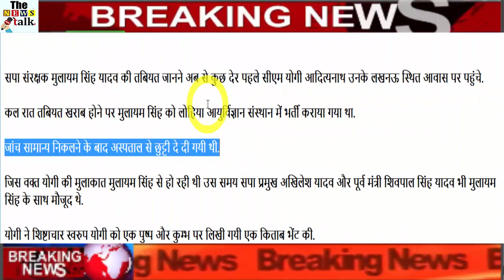योगी ने सबको चौंकाया, अचानक पहुंचे मुलायम सिंह के घर, फिर जो हुआ....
To know the health of SP patron Mulayam Singh Yadav, some time before now, CM Yogi Adityanath reached his residence in Lucknow.

Mulayam Singh was admitted to the Lohia Institute of Medical Sciences last night due to poor health.

After the generalization of the probe was discharged from the hospital.

At the time the Yogi met Mulayam Singh, SP chief Akhilesh Yadav and former minister Shivpal Singh Yadav were also present with Mulayam Singh.

Yogi presented a book written on Yogi as a courtesy and a book written on the Aquarius

According to doctors of the Lohia Institute of Medical Sciences, Mulayam was recruited due to the problem of high sugar, his blood sugar was detected in the investigation.

According to the Dynamite News reporter, Mulayam Singh is suffering from the problem of Hyper Glycemia (Hyper Tension) and Hyper Diabetes.